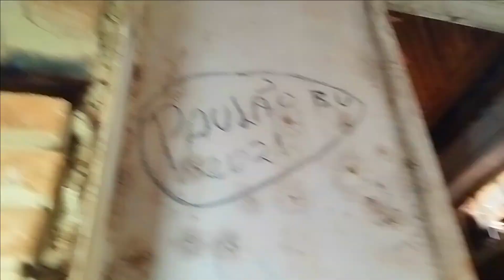BASTIDORES DOs Exploradores e LoLo BOLADO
Ivens Riboldi

Cristien Gossi Nosy Drone

Marcel Jurado  FPV Bacana

 / marceljuradofpvba...

Exploradores do FPV